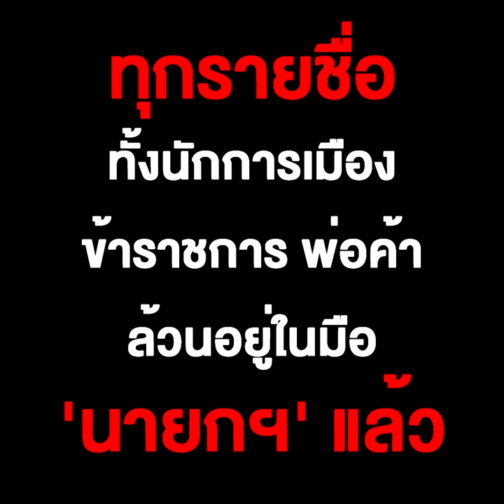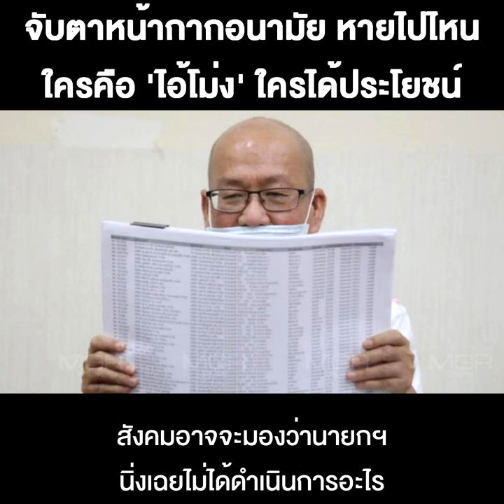จับตาหน้ากากอนามัย หายไปไหน ใครคือ 'ไอ้โม่ง' ใครได้ประโยชน์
จับตาหน้ากากอนามัย หายไปไหน  ใครคือ 'ไอ้โม่ง' ใครได้ประโยชน์  ทุกรายชื่อ ทั้งนักการเมือง ข้าราชการ พ่อค้า ล้วนอยู่ในมือ 'นายกฯ' แล้ว